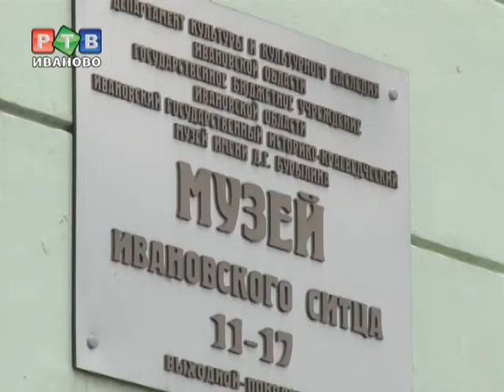Стартовали городские прогулки